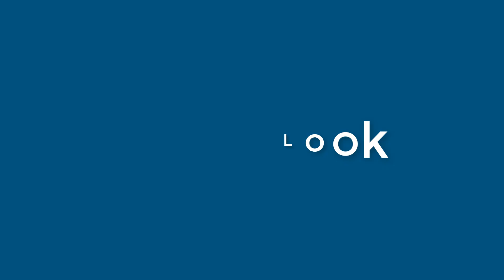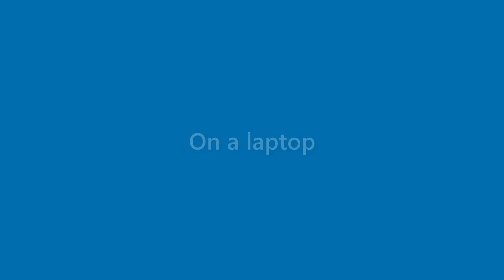Bobbie Henson - appearance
Name Look - Bobbie Henson - appearance. In this video we present "Bobbie Henson" name look and feel in various scenarios.
This video will cover:
How does "Bobbie Henson" look as a personal letterhead?
How does "Bobbie Henson" look on a business card?
How does "Bobbie Henson" look on a computer/laptop screen?
How does "Bobbie Henson" look with different background colors?
How does "Bobbie Henson" look with various fonts?